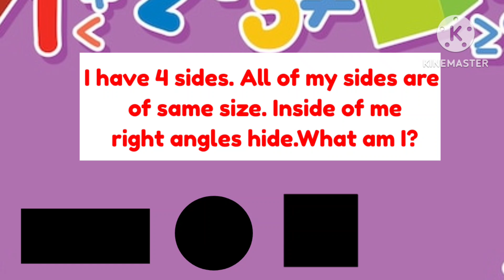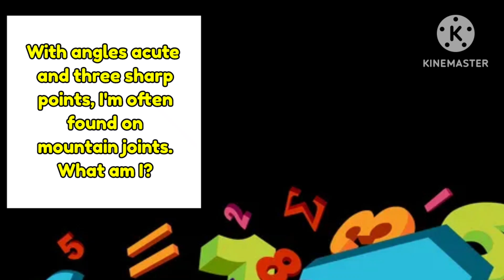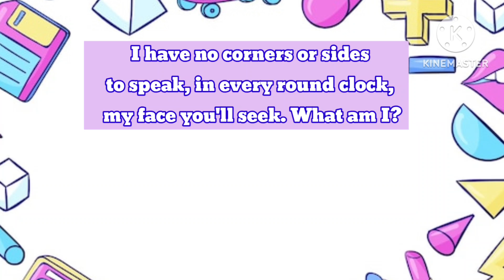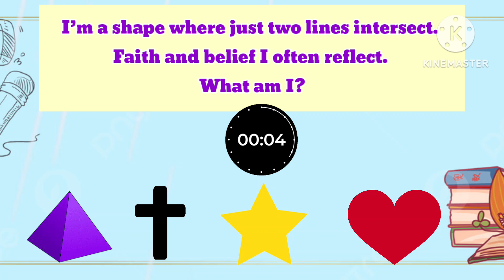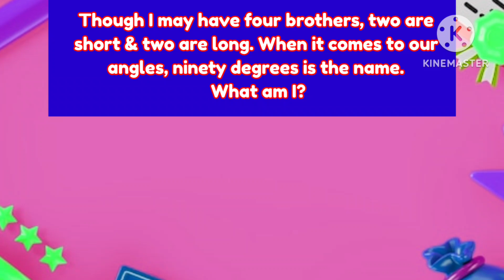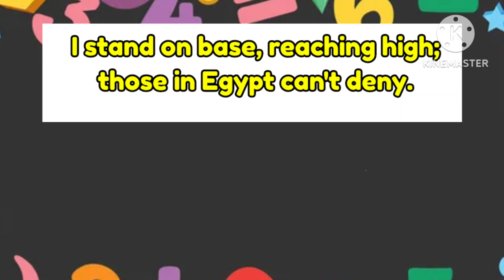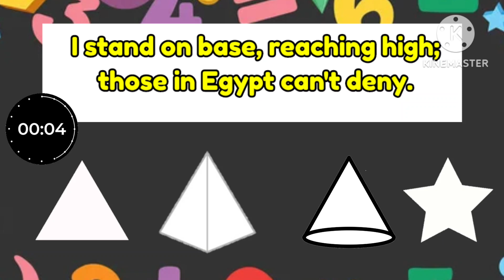Shape Riddles|Quiz|What shape am I|Mathematics|Kids Educational video|Learning is fun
Edcartoon86. channel create educational/ entertainment and animated contents for children/kids covering a wide variety of categories

■Learn Geography
■Puzzels
■Jumble words
■Cartoon for kids
■Nursery Rhymes
■Learn Maths
■Educational videos like:
   ■Solar system
   ■Planet Earth - Pollution,  Volcano, Solar Flares, Tornado , States of matter,Learn ABC- English Alphabets
■Drawing
■Coloring
■Crafts